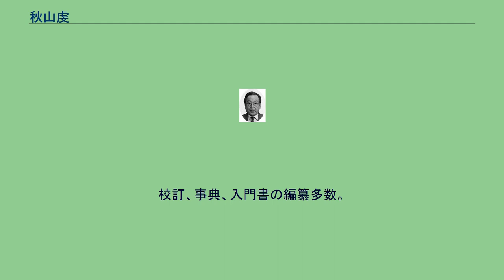秋山虔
秋山 虔（あきやま けん、1924年1月13日 - 2015年11月18日）は、日本の文学者（国文学・中古文学）。
国士舘短期大学助教授、東洋大学助教授、東京大学文学部教授、東京女子大学教授、駒沢女子大学教授、紫式部学会会長などを歴任した。
岡山県出身の国文学者であり、主として中古文学を専攻した。
『源氏物語』の成立論をはじめ、構造論、人物論、さらには作者である紫式部に関する作家論など、多彩な方法論を展開した。
その結果、『源氏物語』研究の指導的存在となり、学界に大きな影響を与えた。
また、平安時代の和歌をはじめ、物語、説話文学、さらには漢文学に至るまで、作品成立時の社会的環境の下での作者の心理、意識、表現などを解明した。
国士舘短期大学、東洋大学、東京大学、東京女子大学、駒沢女子大学などで教鞭を執り、多数の後進を育成した。
岡山県出身。
1941年、東京府立第六中学校（現・東京都立新宿高等学校）卒業。
旧制第三高等学校卒業。
東京帝国大学国文科卒業。
1953年、国士舘短期大学助教授。
1954年、東洋大学助教授。
1957年、東京大学文学部助教授。
1969年教授。
1984年定年退官。
名誉教授、東京女子大学教授。
1993年、駒沢女子大学教授。
1999年退職。
1989年、紫綬褒章受章。
2000年、日本学士院会員。
2001年、文化功労者、勲二等瑞宝章叙勲。
2015年11月18日、肺炎のため91歳で死去。
『源氏物語』の研究で知られる。
校訂、事典、入門書の編纂多数。
2006年には源氏物語千年紀のよびかけ人となり、古典の日推進呼びかけ人に名を連ねた。
また1996年には、皇居での講書始の進講者を務め、2001年の愛子内親王の命名時に勘申者を務めた。